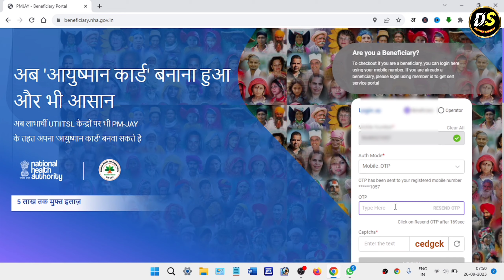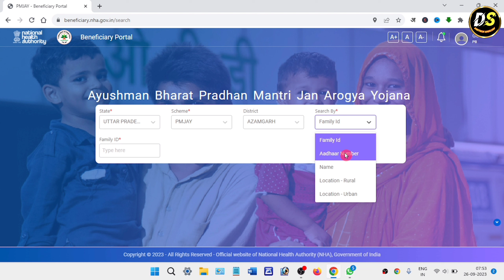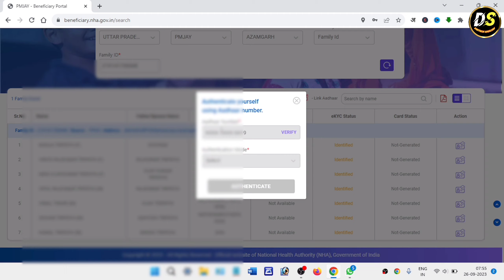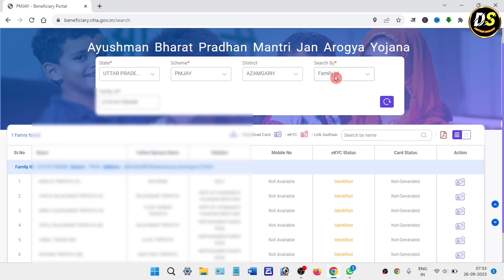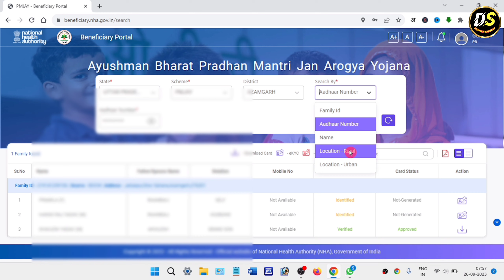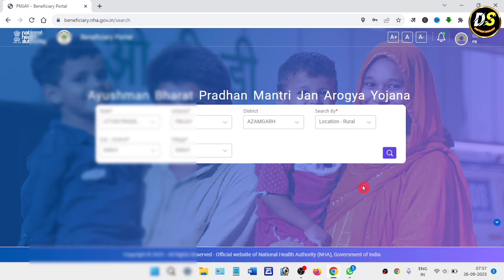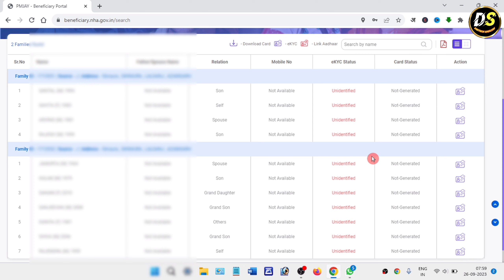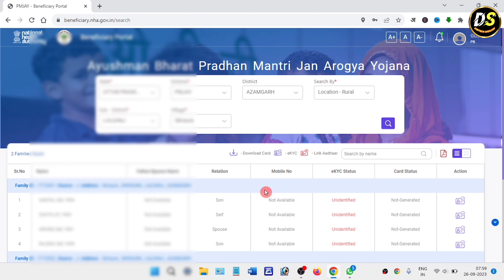आयुष्मान कार्ड लिस्ट में नाम कैसे देखें | Aayushman list me apna naam kaise check kare 2023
Aayushman list me apna naam kaise check kare 2023 Aayushman list me apna naam kaise check kare 2023 | Ayushman Card list Check Online

Your topic:-
ayushman yojana list me apna naam kaise dekhe
ayushman card kaise banaye
ayushman card list kaise nikale
aayushman bharat yojana list me apna naam kaise dekhe
ayushman card kaise banaye,ayushman card list kaise nikale
ayushman card list kaise dekhe
aayushman bharat yojana list kaise dekhe
ayushman card ki list kaise dekhe apne gaon ki
pmjay list me apna naam kaise jode
ayushman bharat card kaise banaye
ayushman bharat list check online
ayushman card list check online
ayushman card kaise download kare
ayushman card list download
ayushman card,download ayushman card
ayushman card kaise banaye 2023
ayushman beneficiary list
ayushman card new list 2023